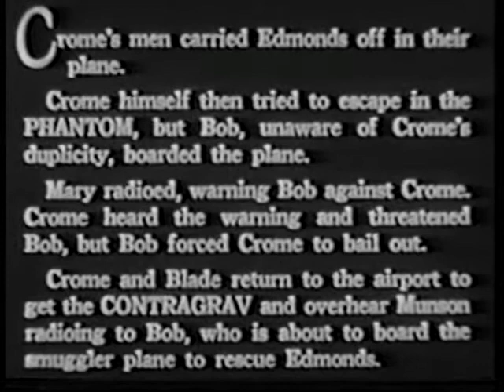The Phantom Of The Air - Chapter 11 - In The Enemy's Hands! - 1933 [English]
Scientist Thomas Edmunds invents an anti-gravity device called the "Contragrav," which is sought after by a gang of smugglers led by Mort Crome. Crome wants the invention but pilot Bob Raymond comes to the inventor's aid, using another of Edwards' inventions, the superplane, "The Phantom." Able to control the aircraft from an underground headquarters, Bob foils Crome's plans. A last attempt to get at the inventor's work leads to an explosion at his workshop that kills the criminals. Edmunds escapes and is reunited with his daughter and Bob.

Availability:
DVD The Phantom of the Air (1933)

Details:
Directed by: Ray Taylor
Produced by: Henry MacRae
Written by: Basil Dickey, Ella O'Neill, George H. Plympton
Starring: Tom Tyler, Gloria Shea, LeRoy Mason, Craig Reynolds, William Desmond
Cinematography: John Hickson
Edited by: Alvin Todd, Edward Todd
Distributed by: Universal Pictures
Release date: May 22, 1933
Running time: 12 chapters (240 minutes)
Country: United States
Language: English

Cast:
Tom Tyler as Bob Raymond, pilot
Gloria Shea as Mary Edmunds
LeRoy Mason as Mort Crome
Craig Reynolds as Blade
William Desmond as Mr Thomas Edmunds
Sidney Bracey as Munsa
Walter Brennan as "Skid"
Jennie Cramer as Marie
Cecil Kellogg as Joe
Edmund Cobb as Bart
Bud Osborne as Spike
Nelson McDowell as Scotty
Tom London as Jim
Ethan Laidlaw as Durkin
Al Ferguson as Al